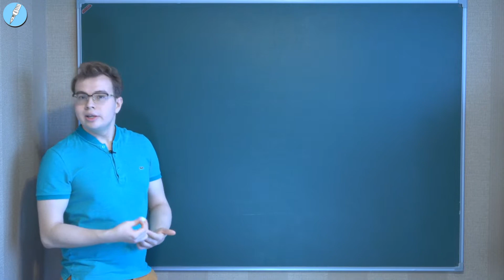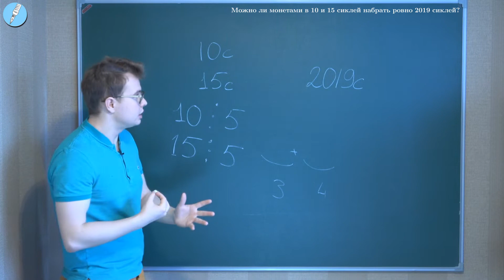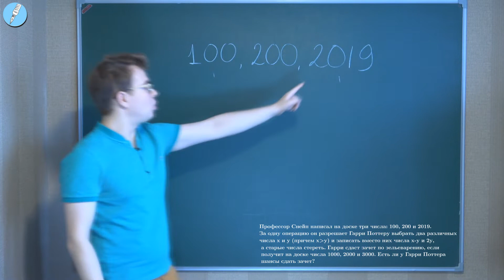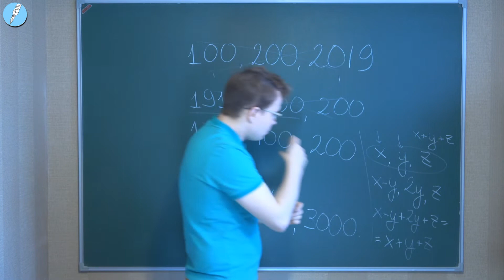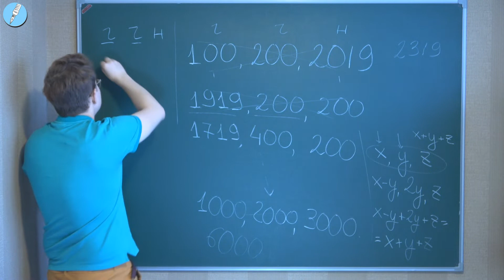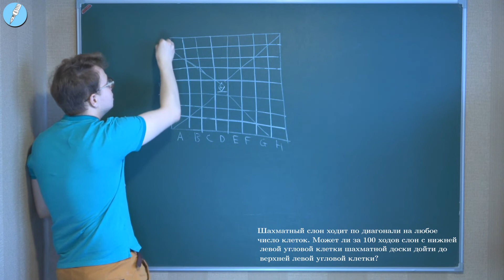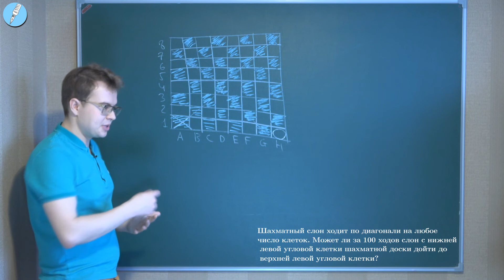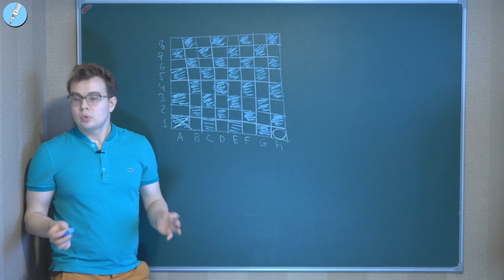Серия 27, инвариант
В задачах на процессы иногда после долгих попыток получить желаемое начинаешь понимать, что ответ может быть и отрицательным. В таком случае может помочь нечто неизменное в таком процессе, чтобы как-то упорядочить происходящее. И на выручку приходит инвариант: так мы называем какую-то постоянную величину. Инвариантом может служить сумма, разность, четность, делимость, периметр, площадь. Но самое сложное -- догадаться, что именно в данной задаче может пригодиться.